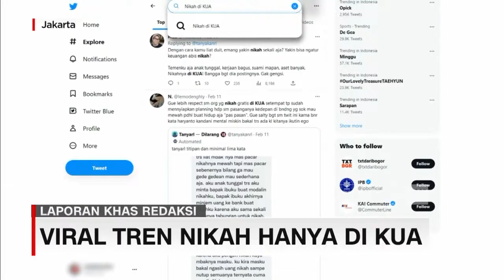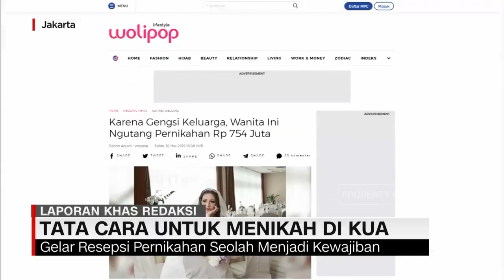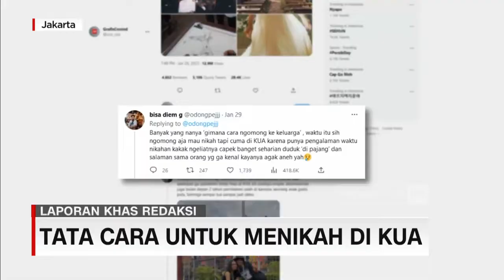Viral Tren Nikah Hanya di KUA dan Tata Caranya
Dari segi biaya, menikah di kua dinilai lebih murah, dan lebih mudah dibandingkan menggelar acara pernikahan.

Namun hal ini sebenarnya, cukup bertentangan dengan beberapa budaya di Indonesia, yang identik, pernikahan adalah menggabungkan 2 keluarga besar, dan menggelar resepsi pernikahan, seolah menjadi sebuah kewajiban. Dan berikut laporan khas redaksi pagi.